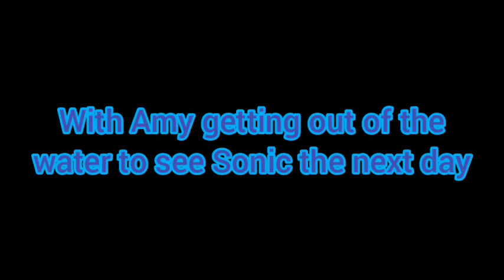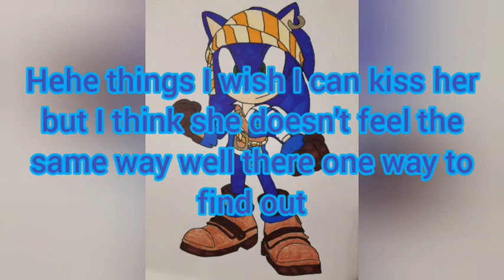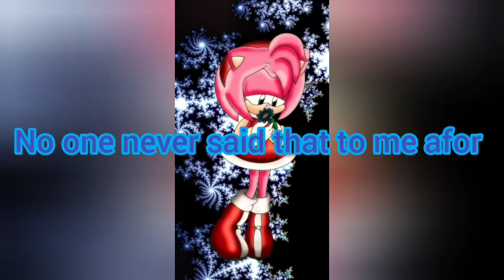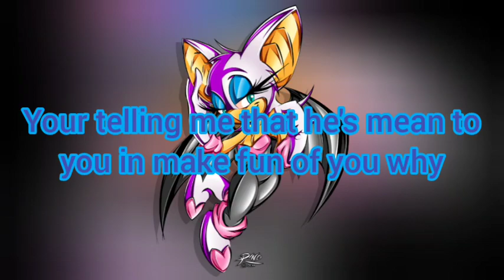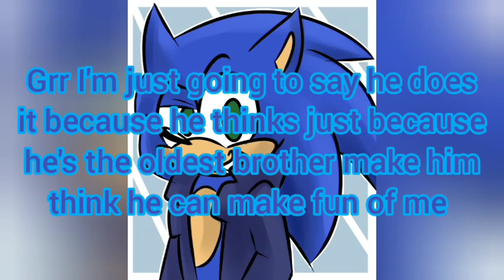merhog and the pirate sonamy story 3